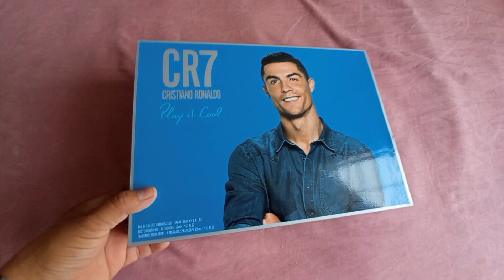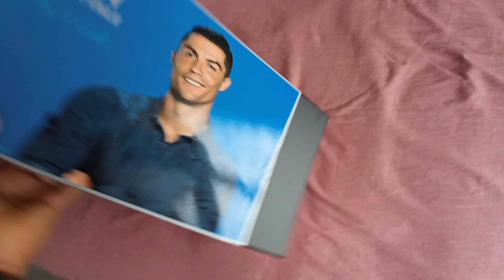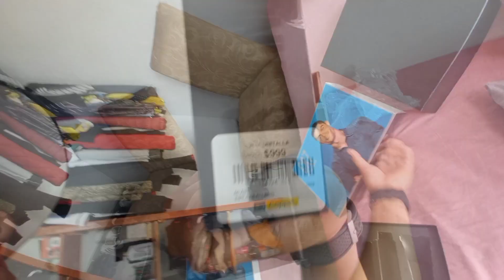Compré El Perfume Del Bicho// Cristian Hernandez Vlogs